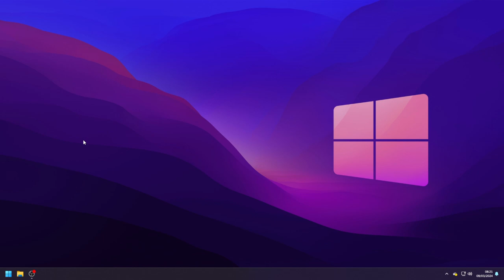Spore - No Commentary - Part 371